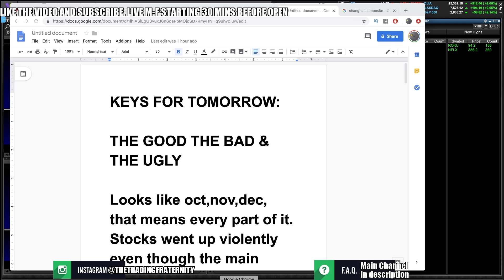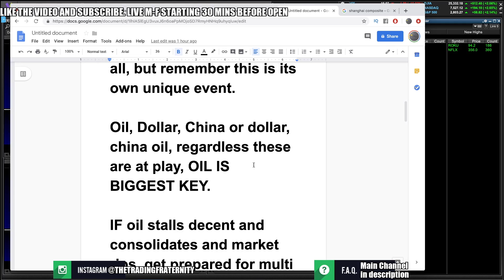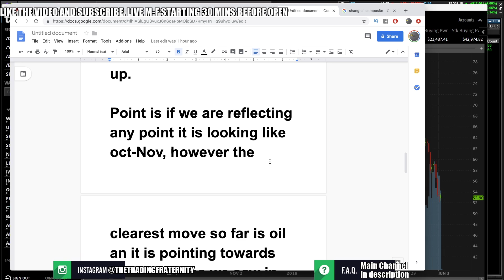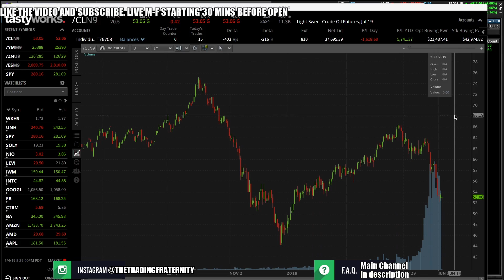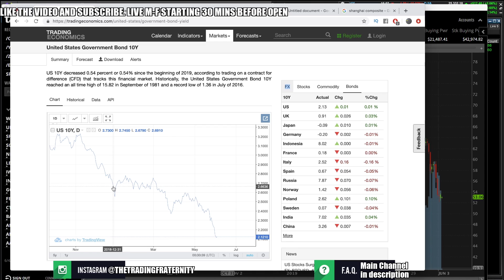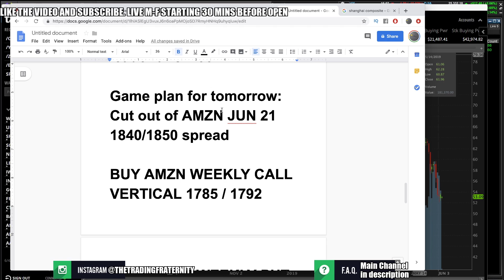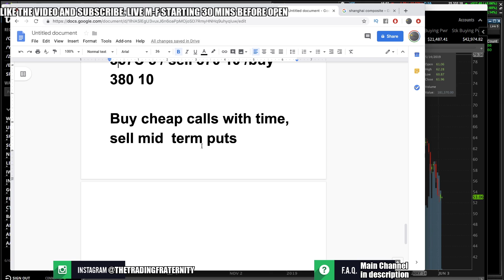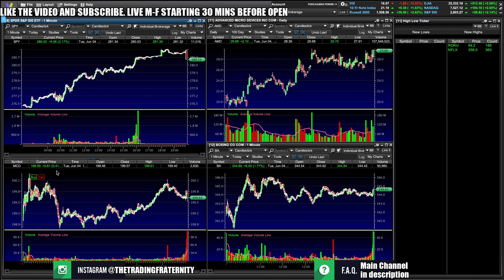THE STOCK MARKET IS GOING TO GO UP!!! – My Watchlist For Tomorrow – Why Stocks Went Up Today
We were expecting a historic week and got one! Not only did the stock market go up today, but it did so in one of the biggest fashions of 2019 with the DOW closing up over 500 points. The real question is why did the stock market go up today? Simply because this is what market volatility looks like and the pressures that were weighing on the market were eased, not because things got better but because it wasn't as bad when it happened as people expected before it happened. Nonetheless, beyond what happened today, the key is what will play out in the stock market this week and next week. What todays stock market rally showed. alongside the other stock news and oil, was that we are setting up for a mini volatility rally and things could go higher. At least this is my expectation and I go over why that is and what I will be watching! I also talk about my top stocks to watch and my stock buys that I made today. Don't forget to post your watchlist and see you in the morning!